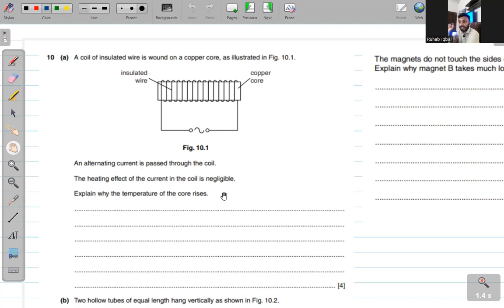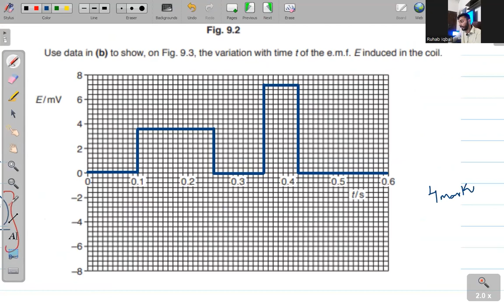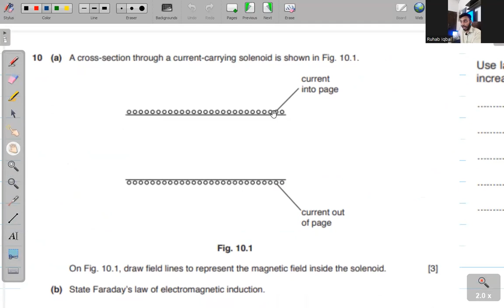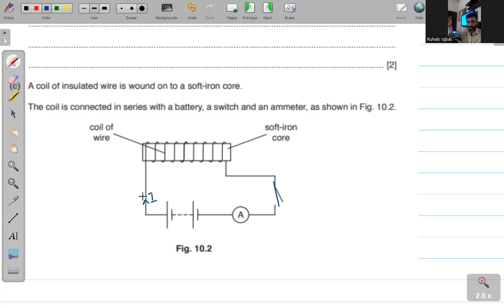Past Paper Questions (Part 3) | Electromagnetic Induction | 9702 A2 Physics Urdu/Hindi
Hello guys! Today we will be continuing doing Past Paper Questions on Electromagnetic Induction!

Throughout this course I will be teaching you the complete A2 course for the P4 paper, topic by topic and each concept will be explained clearly in detail! Once we are done with the P4 preparation, we will be moving onto P5!

I hope to make this the best Exam preparation series out there for A2 Physics and I need your support to do so! JazakAllah if you are watching these videos and I hope they are helping you! Please also consider sharing with your friends and family!